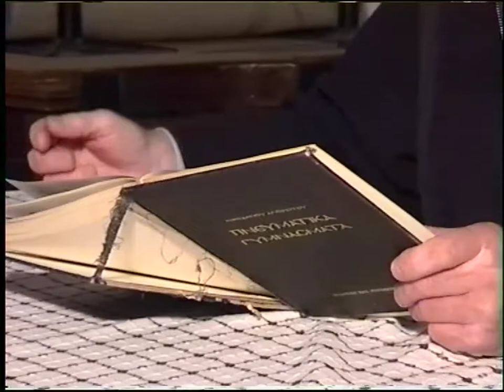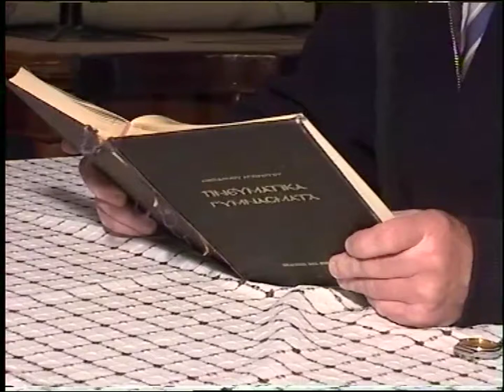ΚΩΣΤΑΣ ΑΔΑΜ 18-4-05 'Η ΘΥΣΙΑ ΤΟΥ ΧΡΙΣΤΟΥ' DVD 81'α